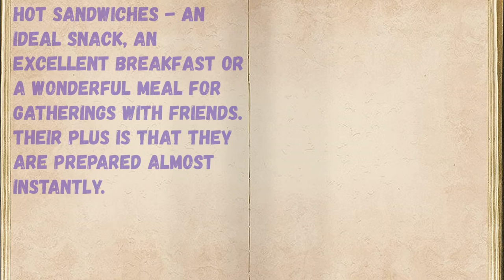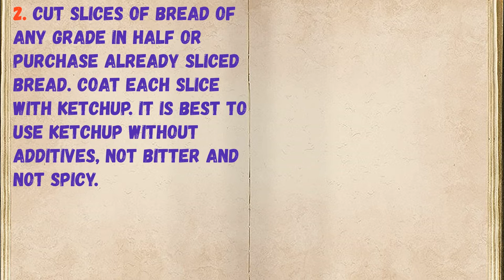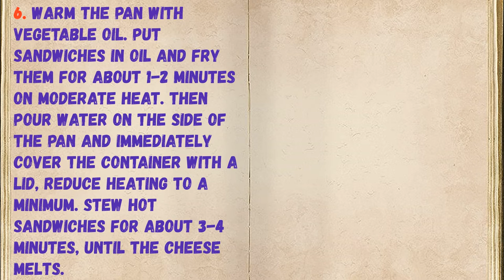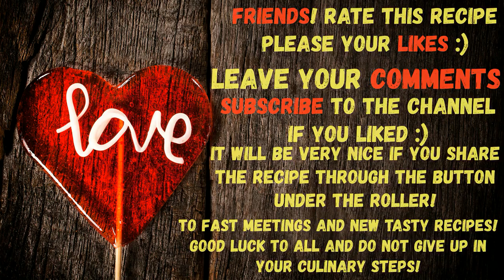Ham And Cheese Sandwiches / Book of recipes / Bon Appetit